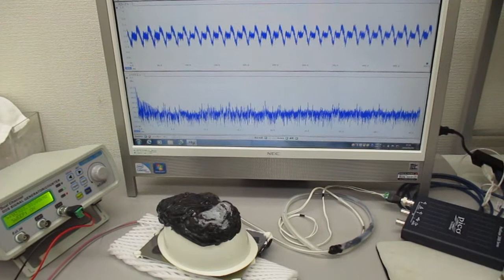非線形現象の音圧測定解析に基づいた、超音波伝搬制御実験（表面弾性波の特性テスト）